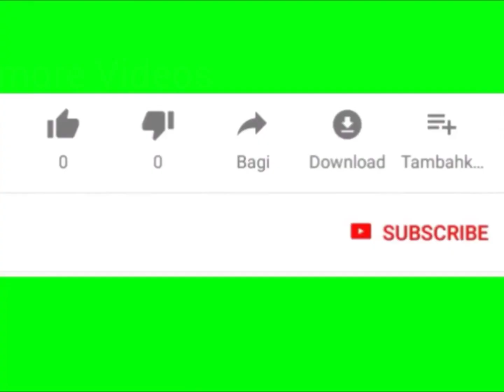𝕋𝕚𝕜𝕋𝕠𝕜 𝔻𝕒𝕟𝕔𝕖 ℂ𝕠𝕞𝕡𝕚𝕝𝕒𝕥𝕚𝕠𝕟 ( 𝕂𝕦𝕛𝕠 𝔽𝕣𝕖𝕖𝕤𝕥𝕪𝕝𝕖 ) .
Mix TikTok Videos and Remix Music ._.

TikTok​​​​Love
𝔹𝕖𝕤𝕥  𝕋𝕚𝕜 𝕋𝕠𝕜 ._. Dance